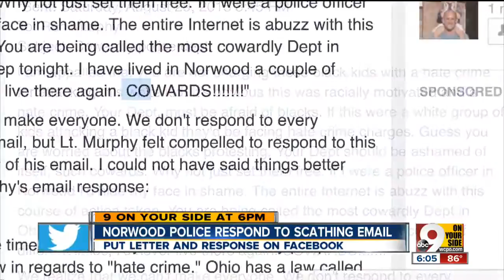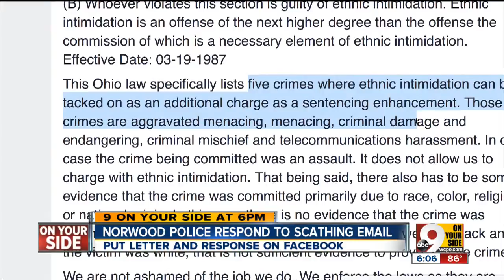Norwood police respond to criticism after teen beating case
Norwood police took to Facebook to respond to a scathing email charging they did not do enough after the beating of a Norwood boy by a group of teenagers.